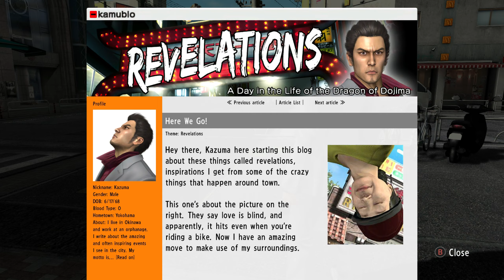🎐Yakuza 3🎐Episode 23🎐